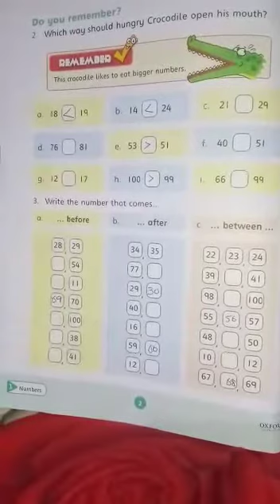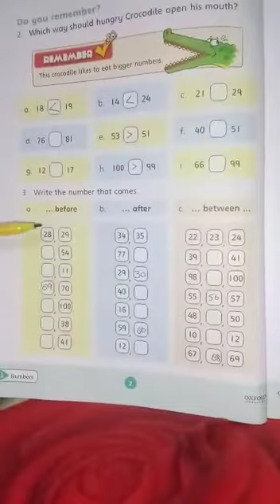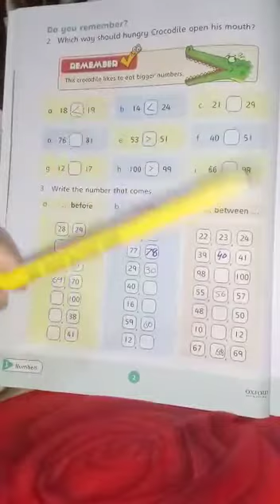Class two cont down